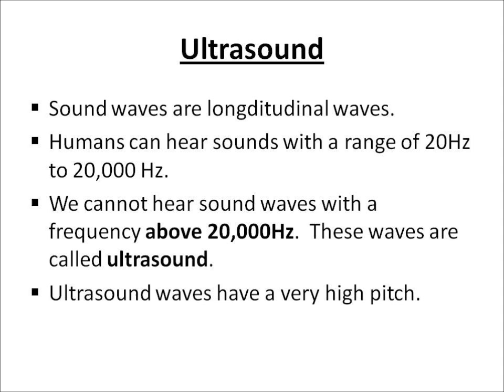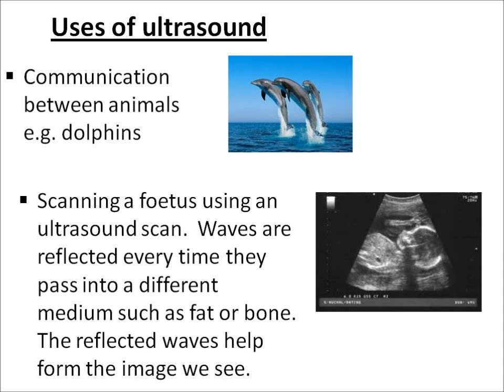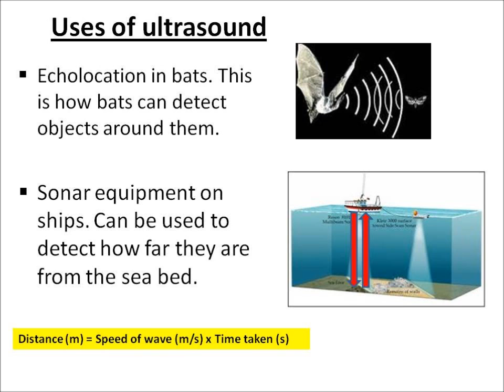P1.19 Ultrasound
Edexcel (2011 spefication) revision video from P1